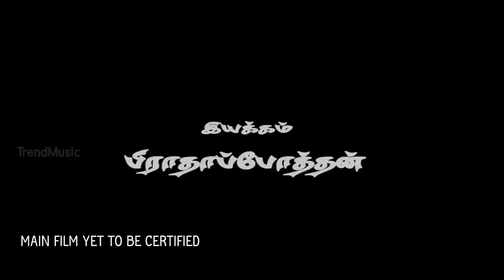Payanathin Mozhi Official Trailer | Sivaji Ganesan, Mohanlal | Illaiyaraaja | Trend Music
Watch the Official Trailer of Payanathin Mozhi Tamil Movie, starring Nadigar Thilagam Sivagi Ganesan and Mohanlal in the lead. It is a dubbed version of Malayalam blockbuster Oru Yathramozhi, Directed by Prathap Pothan and Music composed by Maestro Ilaiyaraaja.

Cast: Sivaji Ganesan, Mohanlal, Praksh Raj, Ranjitha, Nedumudi Venu, Thilakan, Bharathi Vishnuvardhan
Director: Prathap Pothan
Lyrics: Rajkumar Badlu, Puthiyakam Murali, Perumal Murugan